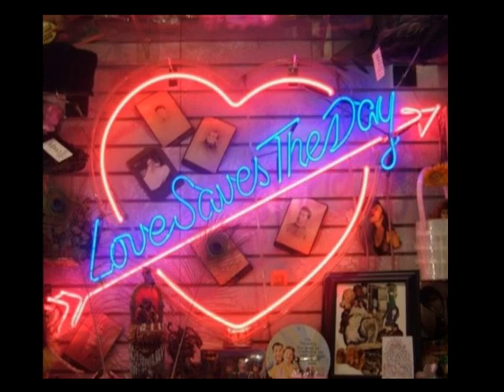Legends of Vinyl Tribute to David Mancuso at the 2017 L.O.V. New York DJ/Artists Hall of Fame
Tuesday September 12, 2017 the Legends of Vinyl had the honor to acknowledge David Mancuso with the L.O.V. DJ Award for pioneering as a innovator in our industry for the last 47 years. David Mancuso was aware that we will be honoring him on this day and he was looking forward to attend the event according to a very close friend Roy Be, unfortunately he passed November 14, 2016. We give thanks to the only two people representing David who came to accept the award Mr. Douglas and Soraya Sherman.
Love Saves The Day!!! & L.O.V. Is The message!!!